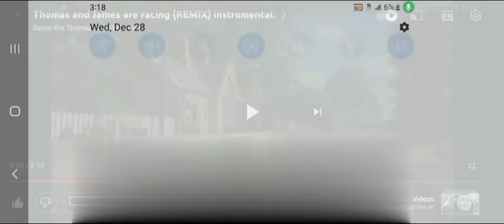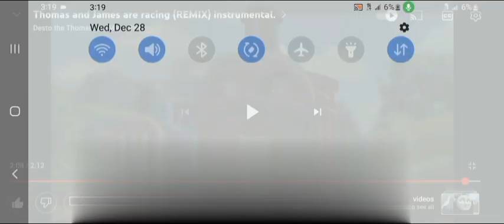December 28, 2022(1)